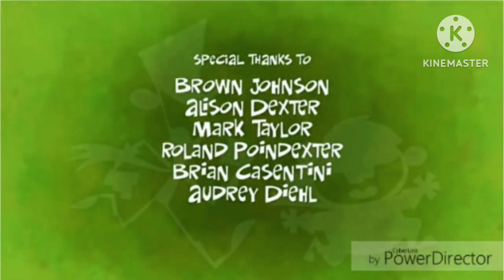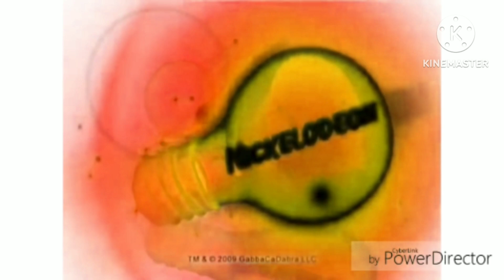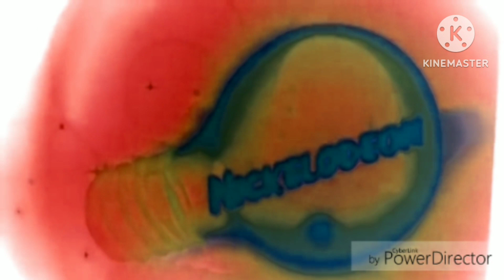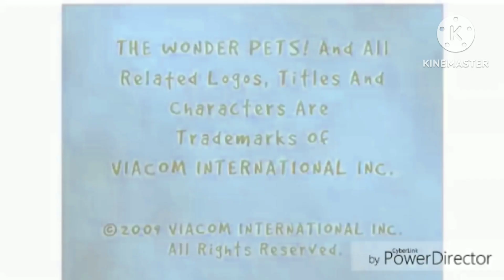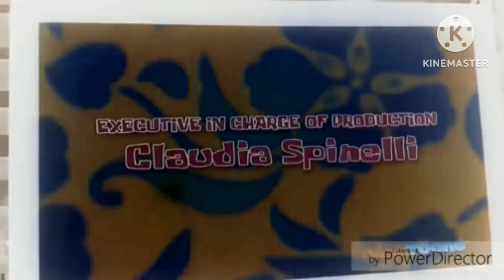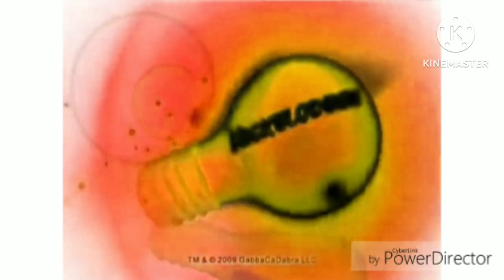(REQUESTED) Ultimate Nickelodeon Lightbulb Collection In G Major 1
Requested by MediaGameMakerMusicalNeptuneVideoMaker4126 Alt